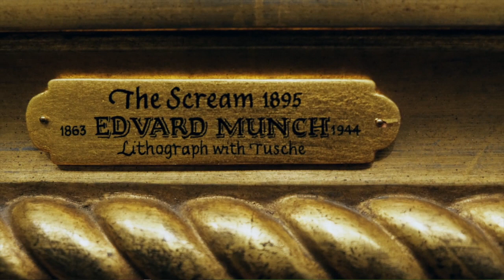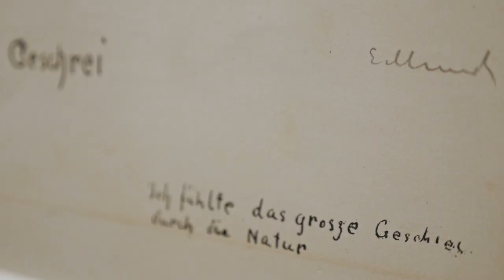Edvard Munch | Der Schrei